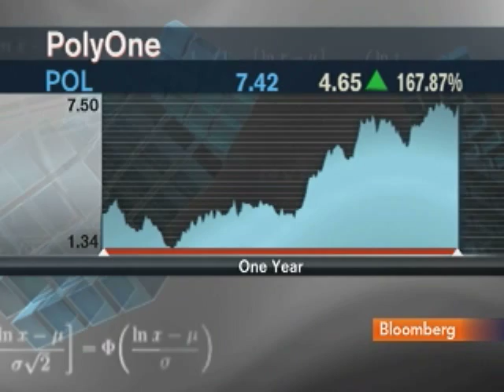BB&T's Mitsch Sees `Pretty Good' Chemical Demand in 2010: Video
Dec. 23 (Bloomberg) -- Frank Mitsch, a managing director at BB&T Capital Markets, talks with Bloomberg's Pimm Fox about the outlook for chemical demand.
     Mitsch also discusses the outlook for earnings in the chemical industry and propsects for PolyOne Corp. (This is an excerpt. Source: Bloomberg)